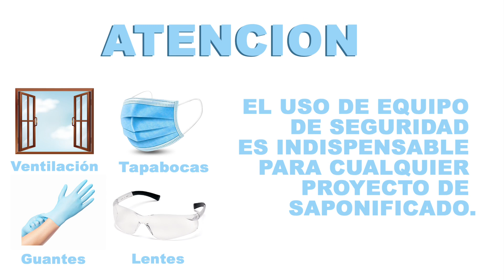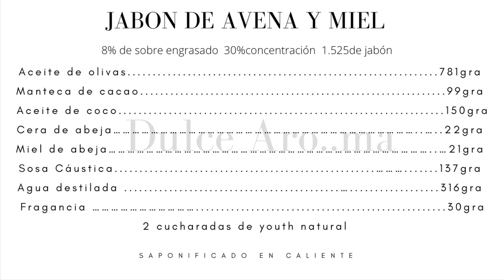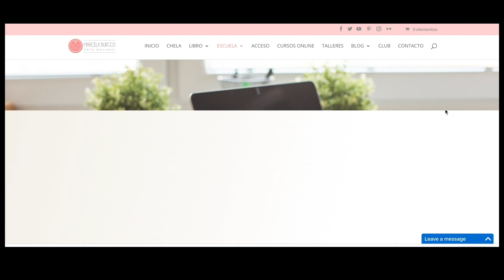JABÓN DE MIEL Y AVENA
Hola amigos hoy traemos. Un jabón con una fórmula muy básica y con unas propiedades únicas. Esperamos lo puedan recrear vale la pena .

Recuerde que nuestros vídeos tienen derecho de autor las fórmulas y los vídeos son para aprender los procedimientos y adquirir las fórmulas pero no para Reproducción o venta de nuestros vídeos en ninguna plataforma ya que son the propiedad nuestro canal.

Como hacer un jabón saponificado en caliente